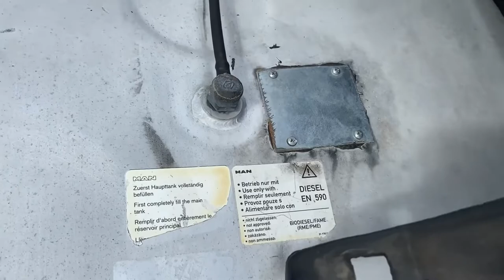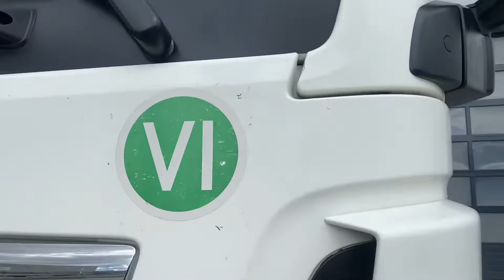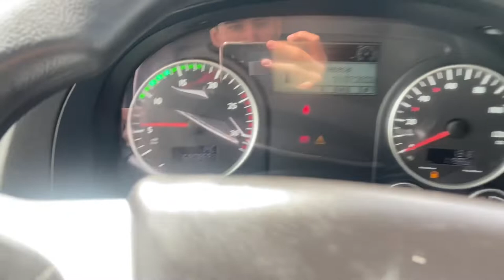MAN TGX 18.440 4x2 LLS-U AT-00599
Used MAN truck
KM:  680.809
First Registration: 11.2016
Location: MHS Automotive, Parndorf, Austria